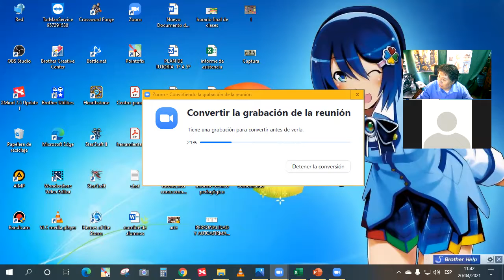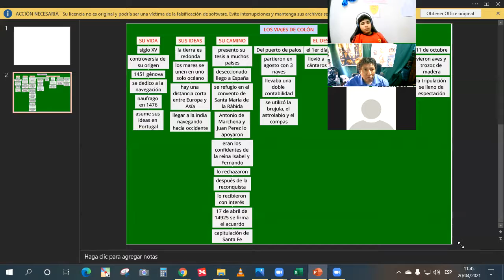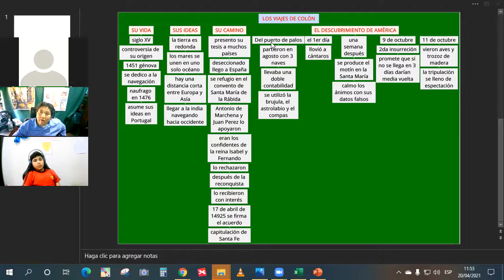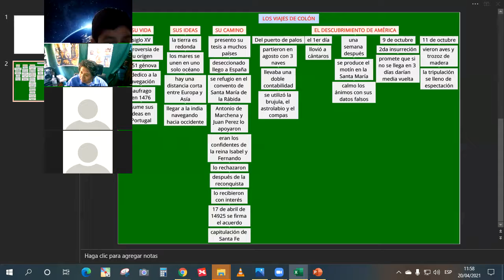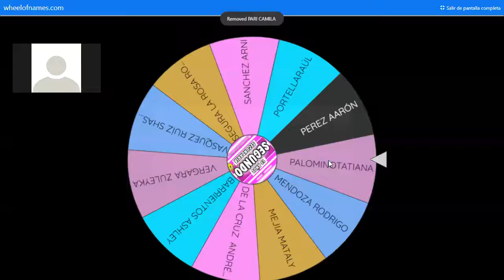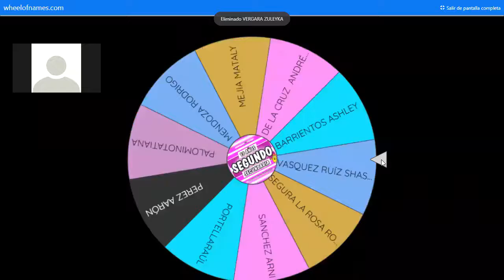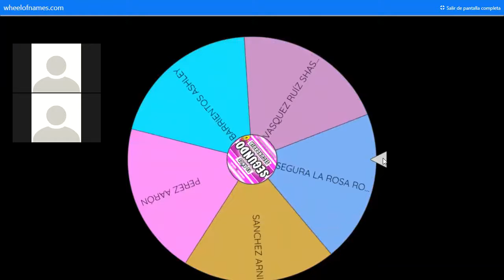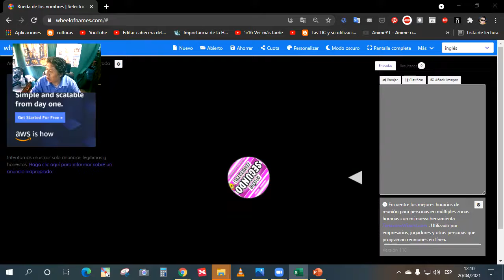Viajes de Cristóbal colón 2do sec HP